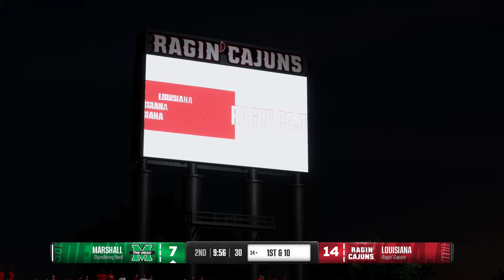NCAAF LIVE🔴 Marshall Thundering Herd vs Louisiana | Sun Belt Championship - 2024 College Football 25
Marshall Thundering Herd vs Louisiana Sun Belt Championship

❗Hey guys, hello everyone! On this channel we play real matches using video games Madden NFL 25, NHL 25, College Football 25 and MLB The Show 24. All videos are recorded from video games by us personally and uploaded to this channel to entertain everyone. ❗

Marshall Thundering Herd vs Louisiana Ragin' Cajuns live
Marshall Thundering Herd vs Louisiana Ragin' Cajuns today
Marshall Thundering Herd vs Louisiana Ragin' Cajuns 2024
Marshall Thundering Herd vs Louisiana Ragin' Cajuns full game
Marshall Thundering Herd vs Louisiana Ragin' Cajuns highlights
Marshall Thundering Herd vs Louisiana Ragin' Cajuns prediction
Marshall Thundering Herd vs Louisiana Ragin' Cajuns live stream
Marshall Thundering Herd vs Louisiana Ragin' Cajuns preview
Marshall Thundering Herd vs Louisiana Ragin' Cajuns game highlights
Marshall Thundering Herd vs Louisiana Ragin' Cajuns results
Marshall Thundering Herd vs Louisiana Ragin' Cajuns live streaming
Marshall Thundering Herd vs Louisiana Ragin' Cajuns lineup

Extended highlights of the Marshall Thundering Herd at Louisiana Ragin' Cajuns

NFL
Football
offense
defense
American Football
highlight
highlights
game
sports
play
plays
season
2024
touchdown
td
game highlights
week 18
best plays
top plays

nfl live
nfl highlights

NFL Highlights
2024 NFL Highlights
2024 NFL Season

2024 Week 18
2024 NFL Game week 18
2024 NFL
2024 NFL Preseason
2024 NFL Live Stream
2024 NFL Full Game
AFC
NFC
Super Bowl
Pro Bowl
Ncaaf live
Ncaaf live stream
ncaaf highlights
ncaaf full game
ncaaf today
ncaaf 2024

ncaaf live
college football week 18
espn

Georgia Bulldogs
Ohio State Buckeyes
Oregon Ducks
Texas Longhorns
Alabama Crimson Tide
Ole Miss Rebels
Penn State Nittany Lions
Notre Dame Fighting Irish
Michigan Wolverines
Utah Utes
Missouri Tigers
LSU Tigers
Florida State Seminoles
Clemson Tigers
Tennessee Volunteers
Miami (FL) Hurricanes
Kansas State Wildcats
Oklahoma Sooners
USC Trojans
Florida Gators
Arizona Wildcats
Wisconsin Badgers
NC State Wolfpack
SMU Mustangs
Virginia Tech Hokies
Memphis Tigers
South Carolina Gamecocks
Colorado Buffaloes
Kansas Jayhawks

NCAAF 2024
2024 NCAA College Football Full Game

Patriots
Jets
Bills
Dolphins
Giants
Redskins
Cowboys
Eagles
Bengals
Browns
Ravens
Steelers
Vikings
Packers
Bears
Lions
Chargers
Broncos
Raiders
Chiefs
Seahawks
Rams
49ers
Cardinals
Titans
Colts
Jaguars
Texans
Saints
Panthers
Buccaneers
Bucs
Niners
Pats
Falcons

Super Bowl
American Football
full nfl games
full game
National Football League
professional football
fantasy football
NFC Championship
AFC Chmapionship
Wild Card

Tom Brady
Aaron Rodgers
Trevor Lawrence
Deshaun Watson
Patrick Mahomes II
Matthew Stafford
Justin Fields
Zach Wilson
Dak Prescott
Tua Tagovailoa
Lamar Jackson
Odell Beckham Jr.
Carson Wentz
Christian McCaffrey
Joe Burrow
Sam Darnold
Jalen Hurts
Julio Jones
Jared Goff
Tyrod Taylor
Taylor Heinicke
Trey Lance
Jameis Winston
Antonio Brown
Ryan Fitzpatrick
Davis Mills
DeVonta Smith
Derrick Henry
Justin Herbert
Josh Allen
Andy Dalton
T. J. Watt
Saquon Barkley
Richard Sherman
Baker Mayfield
Rob Gronkowski
Ty Williams
Ja'Marr Chase
Daniel Jones
Russell Wilson
Teddy Bridgewater
Kyler Murray
Najee Harris
Derek Carr
Chandler Jones
Ben Roethlisberger
D'Andre Swift
Latavius Murray
J.J. Watt
Jerry Jeudy
Mitch Trubisky

NFL
highlights
Football
offense
defense
afc
nfc
sports
fantasy
Patriots
Jets
Bills
Dolphins
Giants
Redskins
Cowboys
Eagles
Bengals
Browns
Ravens
Steelers
Vikings
Packers
Bears
Lions
Chargers
Broncos
Raiders
Chiefs
Seahawks
Rams
49ers
Cardinals
Titans
Colts
Jaguars
Texans
Saints
Panthers
Buccaneers
Bucs
Niners
Pats
Falcons
Super Bowl
American Football
full nfl games
full game
National Football Leagueprofessional
football
fantasy football